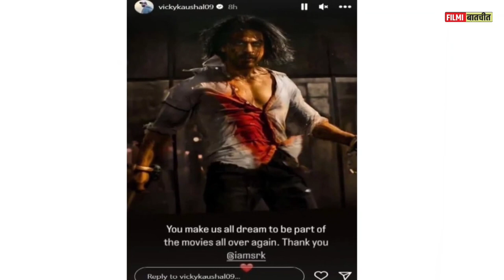Dipika Padukone reaction after pathan movie grand success | Srk news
HOT TOPICS:
1: Pathaan Advance Booking
2: Pathaan Advance Booking Update
3: Pathaan Advance Booking Report
4: Pathaan Advance Booking Collection
5: Pathaan Box Office Collection India & Worldwide
6: Pathaan Advance Booking Open in India
7. Pathaan movie review
8. Pathaan kesi he
9. Pathaan movie ka result kesa he
10. Pathaan movie ke bare me batao
11. Pathaan movie video
12. Pathaan movie kesi he
13. Pathaan movie super hit he

Pathanwor ldwideboxofficecollection
Pathaan TeaserReaction
PathaanTrai ler
t#pathaan
Pathaan Trailer
Pathaan lstdayBoxOfficecollection
PathaanFirstDayboxOfficecol lection
PathaanAllBoxOfficecol lection
PathaanU pdate
PathaanTrai ler
Pathaan 1stDayBoxOfficecol lection
Pathaan 1stdayBox0fficecollection
PathaanFirstDaybox Officecol lection
PathaanBoxOfficeCo l lectionHindi
PathaanAl|BoxOfficecollection

Pathaan Salman Khan cameoI Big Update Tiger 3 Shahrukh
Khan cameo I Pathan

Movie Credits:
Starringi Shah Rukh Khan, Deepika Padukone, John Abraham
Director: Siddharth Anand
Producer: Aditya Chopra
Director of Photography: Satchith Paulose
Lyrics: Kumaar
Executive Producer: Padam Bhushan
Editor: Aarif Sheikh
Director of Choreography: Vaibhavi Merchant, Bosco-Caesar
Sound: Manas Choudhury. Ganesh Gangadharan